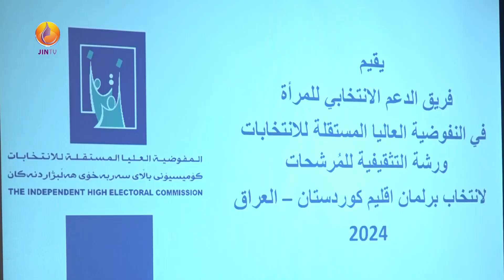کۆمسیۆنی باڵای سەربەخۆی هەڵبژاردنەکان سیمینارێکی تایبەت بە کاندیدانی ژنی، لە سلێمانی سازکرد